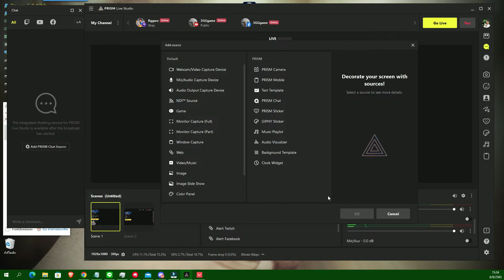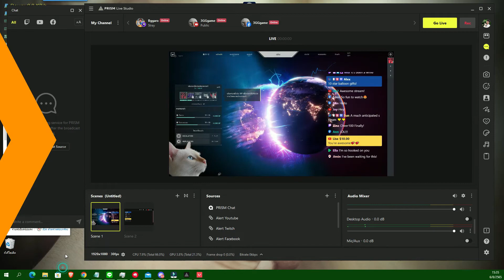สอนตั้งค่าสตรีมเกม VALORANT | PRISM Live Studio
สอนวิธี ตั้งค่า สตรีมเกม วาโลแรนต์ ด้วยโปรแกรม prism live studio

เกม VALORANT (วาโลแรนต์) Riot Games

ช่องทางติดตาม bggaro สตรีมเกม